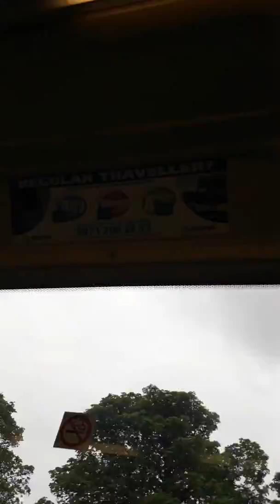*THRASH* arriva northumbria 2847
On a general hospital 46 journey with awsome thrash on great north road near the town moor